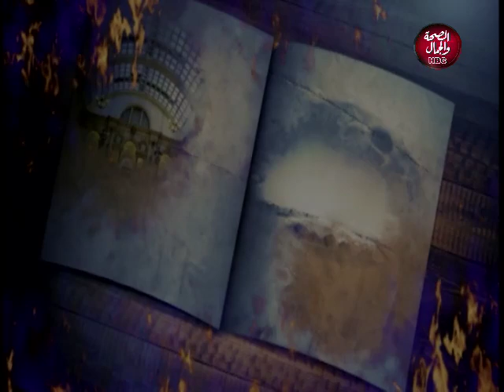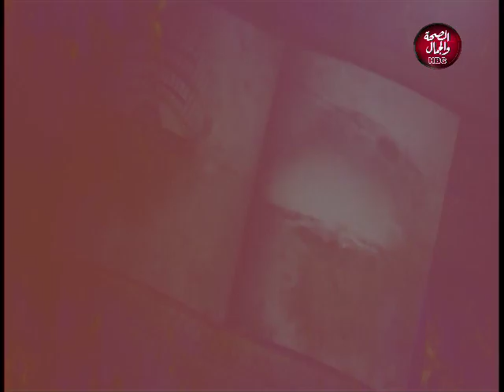إلى أخره | الصراع بين خريجي الجامعات الخاصة و الحكومية